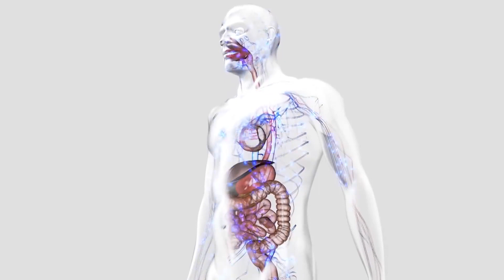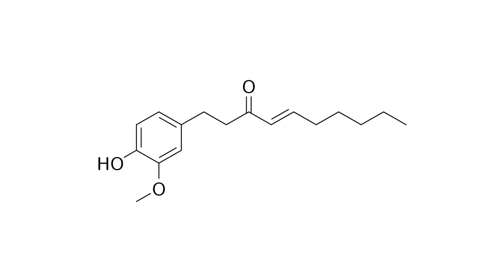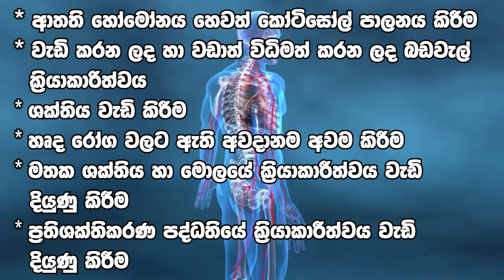ඉගුරු වලින් බර අඩුකරගන්න හොදම ක්‍රමය